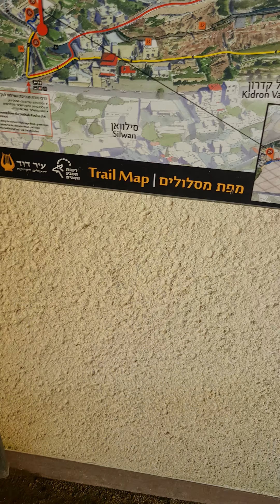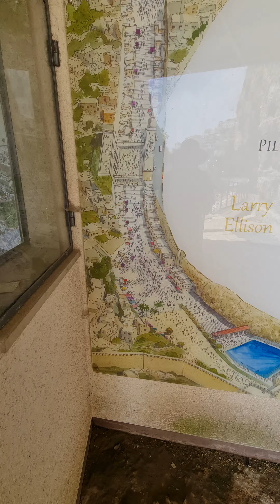2 Împărați 20:20, ieșirea din tunelul lui Ezechia